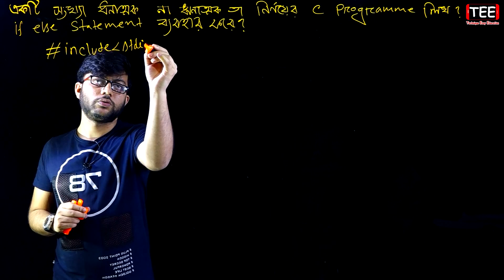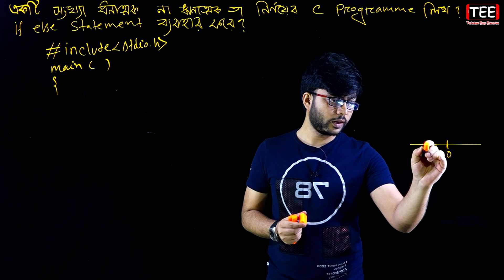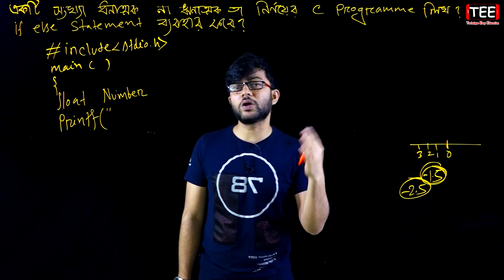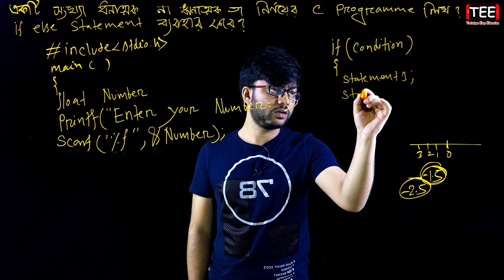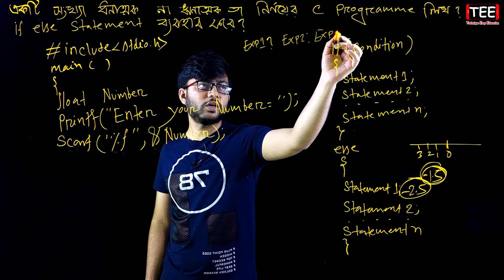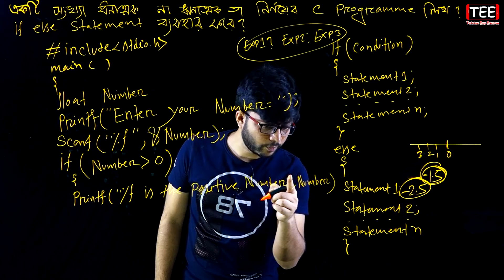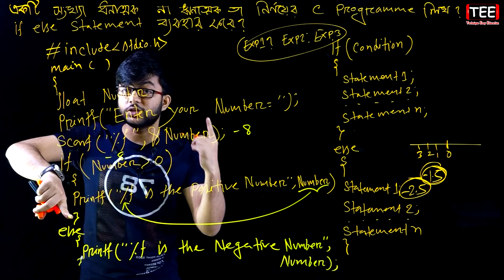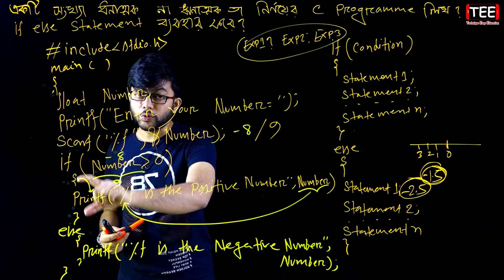একটি সংখ্যা ধনাত্মক না ঋণাত্মক তা নির্ণয়ের C Programme লিখ || ICT Chapter 5 || Part-58